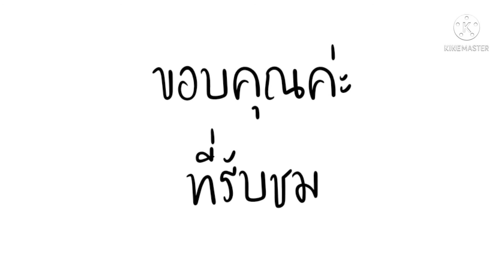เลควิวรีสอร์ เขาเขียวชลบุรี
ครั้งแรกกับการไปนอนเต้นท์จะเป็นไงมาดูกัน  l ถ่ายเอง ตัดคลิปเอง